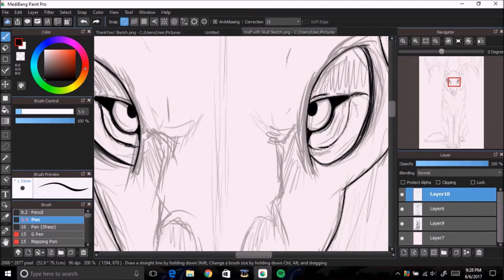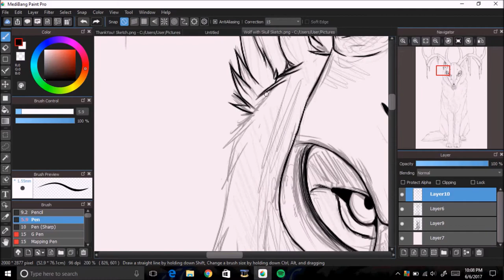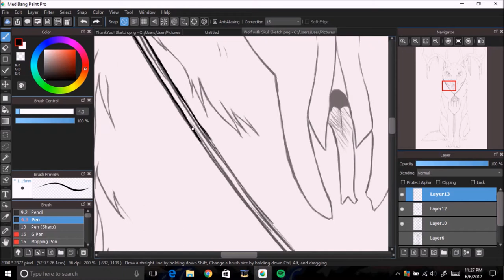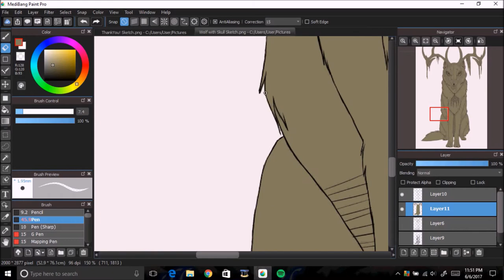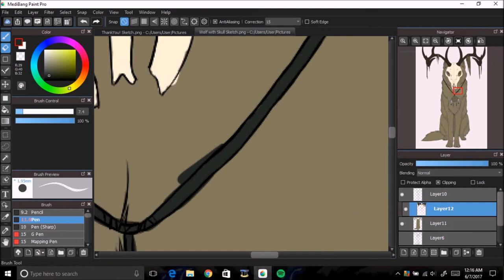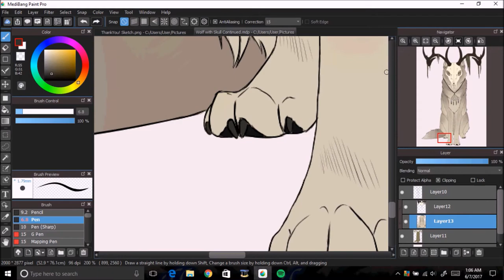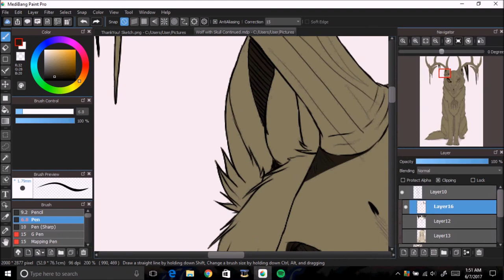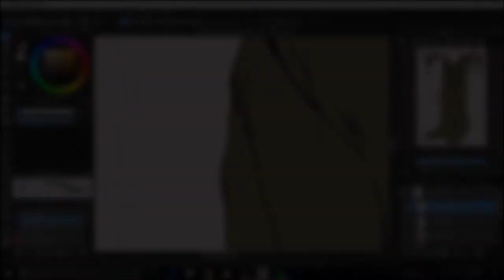Alpha Of Death |~Wolf Speedpaint~| (Thank you for 160+ Subscribers!) Medibang Paint Pro [#19]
For this picture I decided to draw a wolf wearing the skull of a deer. It's a bit different than what I usually do, but I am very happy with the outcome.
CREDITS:

Programs:
Hypercam 2

Time Recorded:
3hr 6min

Songs:
Ravenface - Be Silent

Art Belongs To:
Me